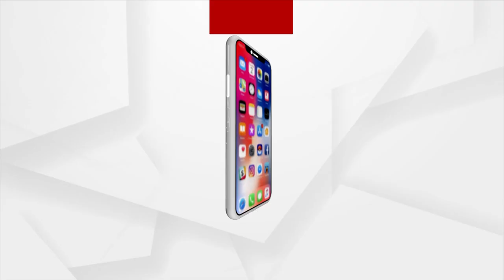Batsman Becomes Killer After Getting Out, Watch For Details